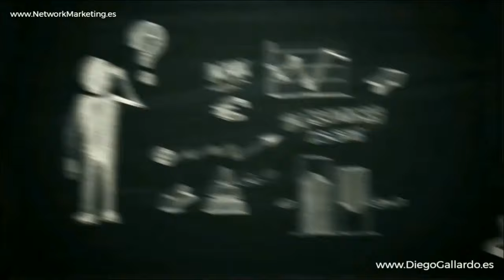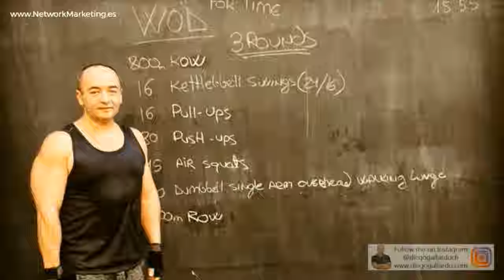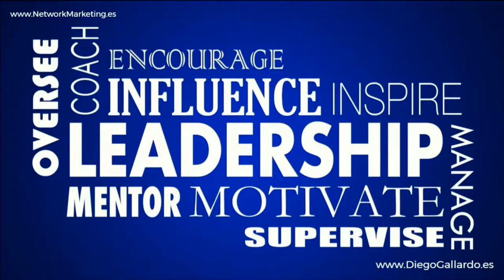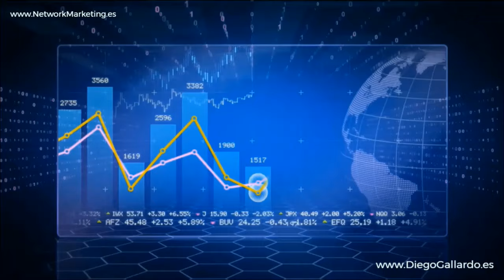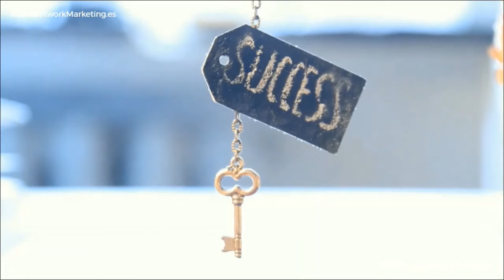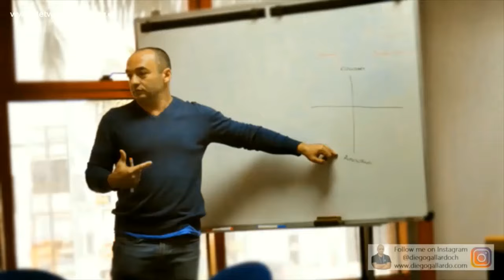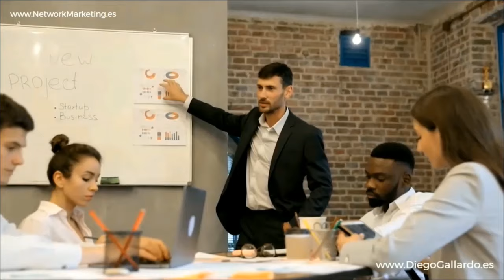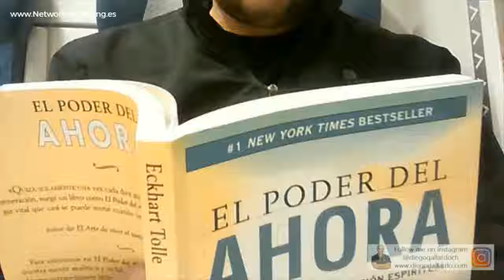Nuestra HISTORIA 💎 Sandra y Juan David CORREA Emprendedores Negocio Digital Network Marketing AMWAY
✅ Nuestra HISTORIA en el Negocio Digital de Network Marketing de AMWAY 🌟💼

Grandes líderes Diamante de Colombia y América Latina, Juan David y Sandra Correa, nos comparten su inspiradora historia en el Negocio Digital de Network Marketing de AMWAY. A través de su experiencia, nos enseñan la importancia de ser determinantes y persistentes en el desarrollo de nuestro proyecto. 🌟👫

El Inicio de un Sueño
Juan David y Sandra comenzaron su camino en el negocio con grandes sueños y una visión clara de lo que querían lograr. Al principio, enfrentaron numerosos desafíos y momentos de frustración, pero siempre mantuvieron una actitud positiva y una fuerte determinación para seguir adelante. 💪🚀

Superando Obstáculos
Como en cualquier emprendimiento, hubo momentos difíciles en los que la opción de renunciar parecía tentadora. Sin embargo, Juan David y Sandra nos enseñan que la diferencia entre el éxito y el fracaso radica en la actitud con la que afrontamos estos desafíos. Decidieron soportar las adversidades y continuar trabajando duro para alcanzar sus metas. 🌟💼

El Poder de la Determinación
La historia de esta pareja de Diamantes demuestra que la determinación es clave para el éxito. A pesar de las dificultades, se mantuvieron enfocados en sus objetivos y trabajaron incansablemente para lograrlos. Su historia es un testimonio de que, con esfuerzo y perseverancia, cualquier sueño puede hacerse realidad. 🌟🏆

Familia de Diamantes
Provenientes de una familia de Diamantes en Medellín, Juan David y Sandra tuvieron el apoyo y la inspiración de sus seres queridos para seguir adelante. Este entorno positivo y motivador fue fundamental para su desarrollo personal y profesional en el negocio de Amway. 🌟👨‍👩‍👧‍👦

Lecciones de Vida y Negocio
En esta conferencia, Juan David y Sandra nos enseñan valiosas lecciones sobre la importancia de la actitud, la perseverancia y la determinación en el Network Marketing. Nos muestran que, aunque el camino puede ser difícil, la recompensa al final vale todos los esfuerzos. 🌟📚

Inspiración para Todos
La historia de Juan David y Sandra es una fuente de inspiración para todos los que están involucrados en el Network Marketing. Nos motivan a seguir adelante, a no rendirnos y a mantener siempre la visión clara de nuestros sueños y metas. 🌟🚀

Conclusión
"Nuestra HISTORIA en el Negocio Digital de Network Marketing de AMWAY" por Sandra y Juan David Correa es una conferencia que no te puedes perder. Escucha su historia, toma inspiración y descubre cómo puedes transformar tu vida con Amway. 🌟🚀

Para más información y recursos sobre cómo comenzar y crecer en tu negocio AMWAY, visita 👉 networkmarketing.es.